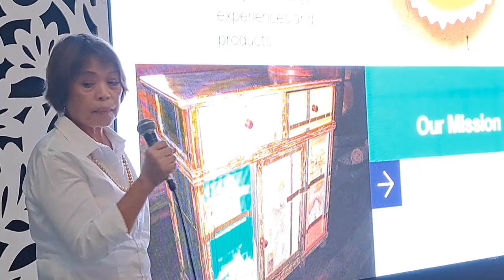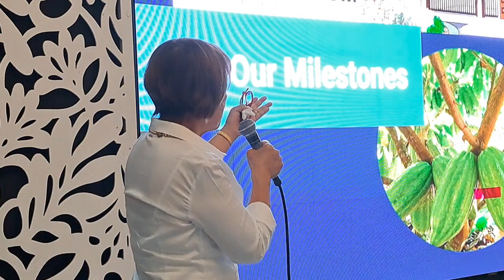ADAPTIVE REUSEA | MARIA LUISA SALUDES | Pa-Ambit by Old Iloilo